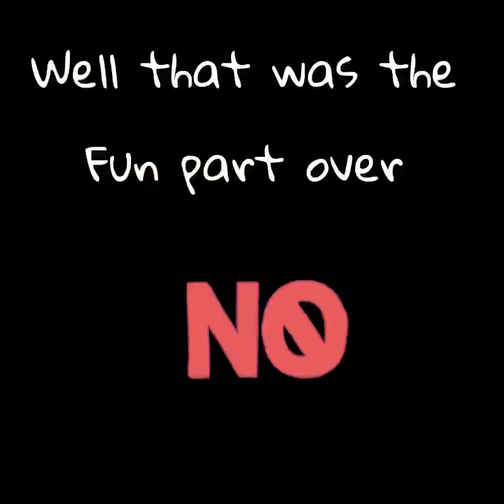UP & DOWN MT DANDENONG IN 1hr !! Nike Kiger 6 TRAIL RUNNING 🇦🇺⛰🏃‍♂️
Great sunny day to get out on the trails of Mt Dandenong, had fun making this hope you enjoy